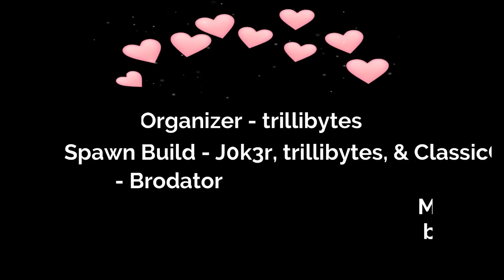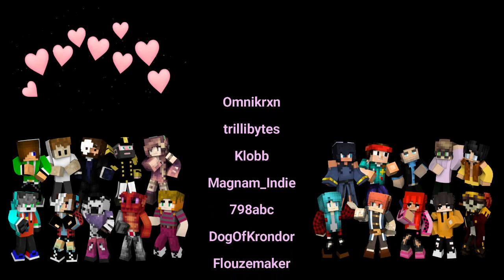WinterCraft UHC - Season 13, EP 7: Over before you know it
Welcome to Season XIII - Hope you enjoy watching as much as we enjoyed playing!
WinterCraft - UHC, Swingers, Season 13 - An Ultra Hard Core Minecraft PVP (player vs player) survival game. Teams of 2 have a chance of finding another team to battle it out for victory.

Server Host: Brody
Organizer: trillibytes
Spawn: trillibytes, j0k3r & ClassicChad
Renders & Intro: Brodator & Trillibytes
Music: Two Little Bums - The Great North Sound Society (If you are using Trilli's intro)

H_L_llama

whitetimewolf
ZerbaPantz

TastyBaconZ
TheCatMurgatrody

Sleepy0wl101